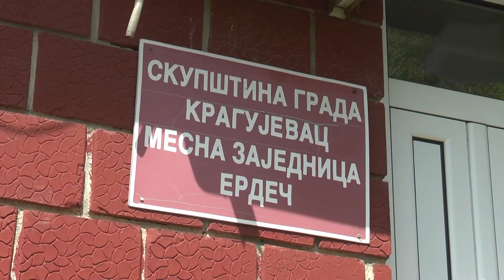MZ Erdeč obeležila krsnu slavu